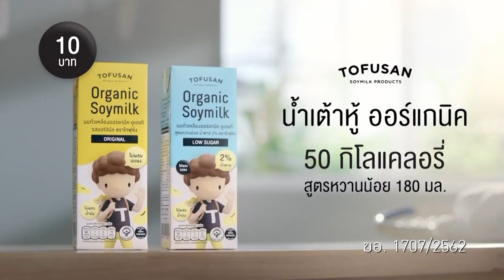สะใภ้ TKO EP.14 [3/5]